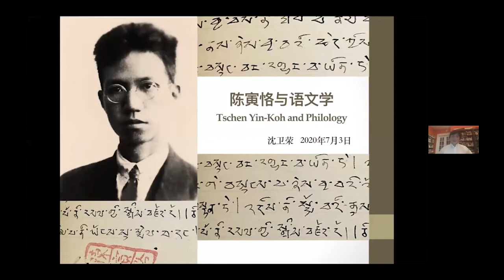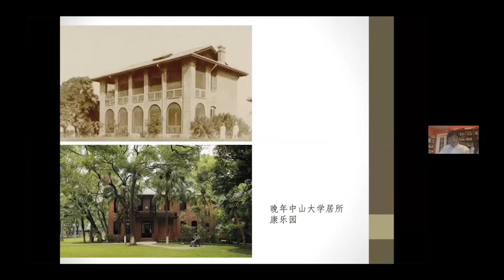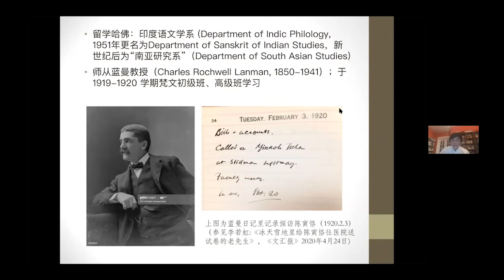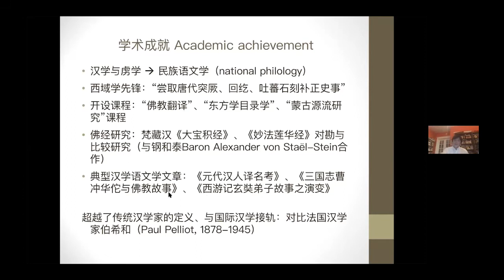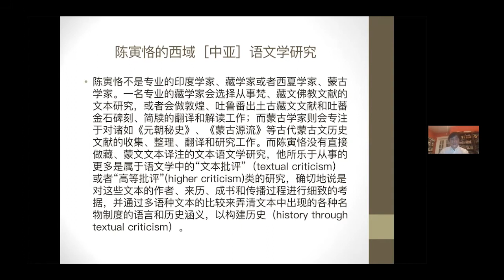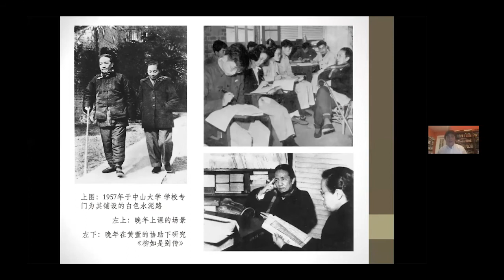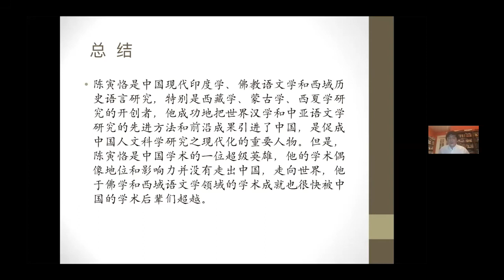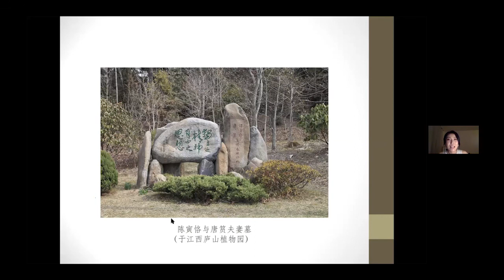陈寅恪与语文学--纪念陈寅恪先生诞辰130周年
今年的7月3日是清华大学四大导师之一陈寅恪先生诞辰130周年。当晚8时至9时半（美东时间，北京时间为7月4日上午8时至9时半）华美人文学会特邀清华大学沈卫荣教授在线做“陈寅恪与语文学”专题讲座。

一千个人眼中有一千个陈寅恪！近几十年来，陈寅恪已成为中国近现代学术史上的一个传奇人物和象征符号，他所从事的“不古不今、不中不西之学”不但是中国近代学术不可超越的巅峰，而且也是研究近代中国知识分子思想史的一个常被引用的参照坐标；他所倡导的“独立之精神和自由之思想”则更成为当代中国知识分子推崇和标榜的一种政治态度和处世立场。

陈寅恪到底是怎样的一位学者？他有哪些不朽的学术成就？他为何具有如此巨大的学术魅力(Academic Charisma)，迄今依然被奉为中国学术之第一人？本讲座将从陈寅恪海外游学的经历入手，通过对他在清华大学任教十年间的教学和著述情况的观察和分析，并把他个人的学术道路放在上个世纪二、三十年代中国传统人文学术通过引进西方语文学（Philology）而走向现代化的整体语境中来评判，尝试给听众还原一个真实的、学者的陈寅恪，摘除后人强加在他头上的哲学家和思想家的桂冠，还他以一个杰出的语文学家的真实身份。

主讲人沈卫荣，无锡人，南京大学历史系本科、硕士，德国波恩大学中亚语言文化学博士；曾任中国人民大学国学院教授、西域历史语言研究所所长、汉藏佛学研究中心主任；现任清华大学人文社会科学高等研究所、清华大学人文学院中文系教授。2013／14年度被教育部评定为长江学者特聘教授。专门研究领域：西域语文、历史，特别是西藏历史、藏传佛教和汉藏佛学的比较研究。